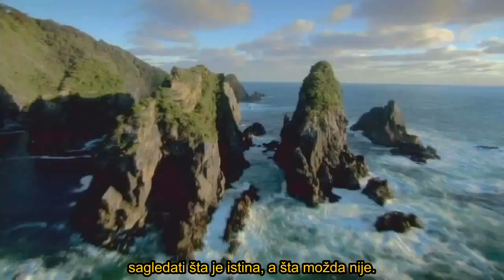Ričard Fajnman - Lepota nauke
Ričard Fajman je bio jedan od najvećih fizičara druge polovine dvadesetog veka. Dao je velikih doprinosa u oblasti kvantne elektrodinamike (jedan je od osnivača te oblasti fizike), a njegova predavanja iz fizike su važila, i još uvek važe, za jedna od najboljih predavanja.